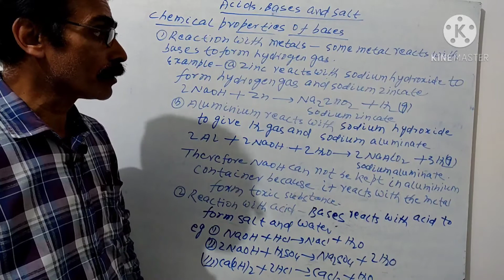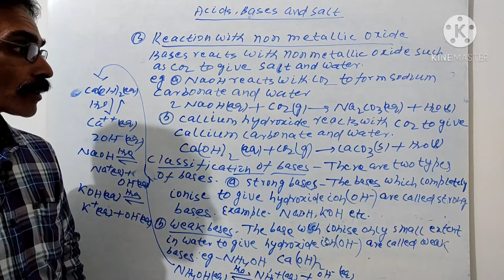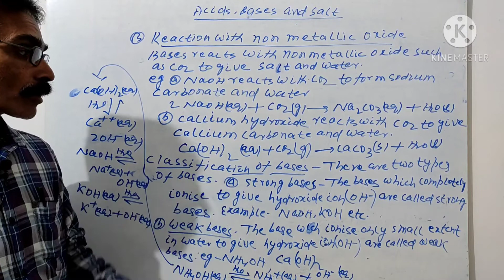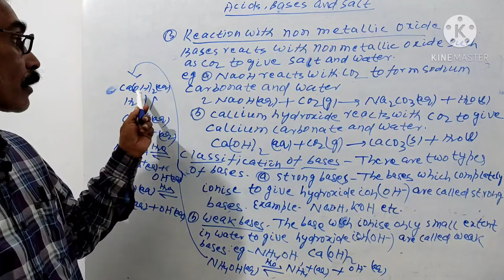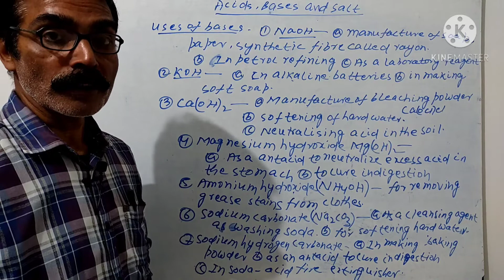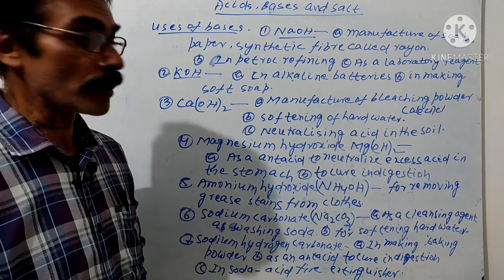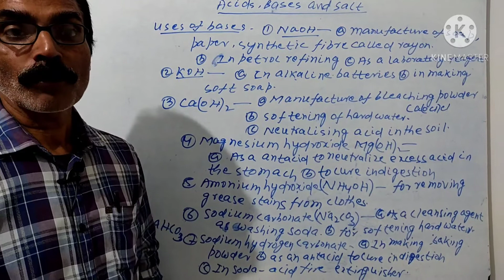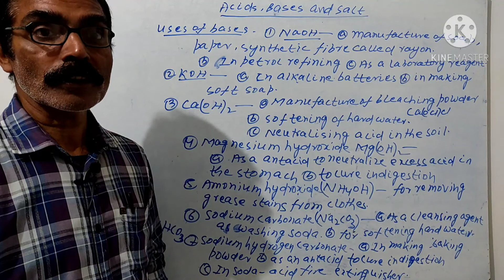Ch 2 Part 6 Acids, Bases and Salts ( अम्ल, भस्म और लवण ) Part 6.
Hello, Students
Good Morning

In this video, I teaching you Chapter 2 Of Class 9 Is Matter around us pure (  क्या हमारे आस पास के पदार्थ शुध्द है  ) Part 6(६).

(a) Chemical properties of Bases,
(b) Uses of Bases,

(a) Some Questions related to base,
(b) Arrhenius concept of base,